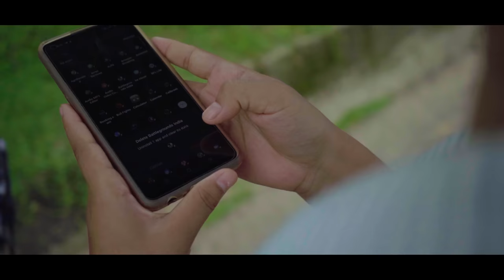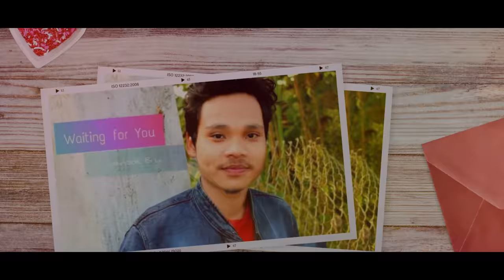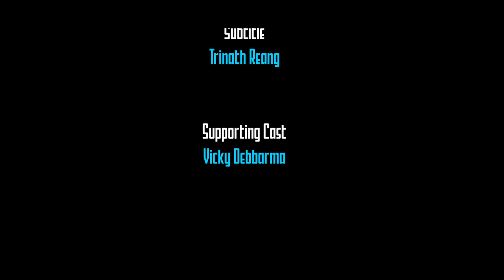Mta Golku// KauBru Official Music Video 2022// Dravid & Kakuma// PR Entertainment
⚠️warning this is Kaubru official music video of this channel uploading, this video is another channel without my permission is strictly prohibited...

Mta Golku#KauBru#Music#Video#2022

Song-Mta Golku
Cast-Dravid & Kakuma
Direction- Hamsouhti Reang
Producer- Pramen Reang
Singer-Uainsok9ha Bru
Compose-Uainsok9ha Bru
Concept& Choreographer- Hamsouhti Reang
Cameraman- Firoz & Sanju
Editing- Dhanamani & Firoz
Makeup- Aju Debbarma
Subtitle- Trinath Reang
Supporting Cast-Vicky Debbarma

                        🙏 Khahchang Ha🙏